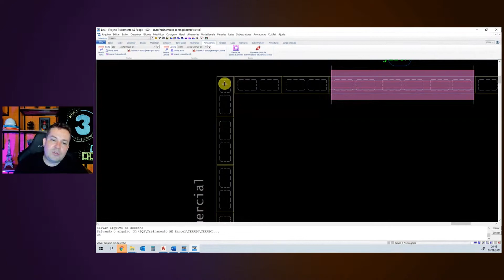Aonde preencher com GRAUTE no seu PROJETO em ALVENARIA ESTRUTURAL?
Você sabe aonde eu recomendo grautear no seu projeto em alvenaria estrutural?